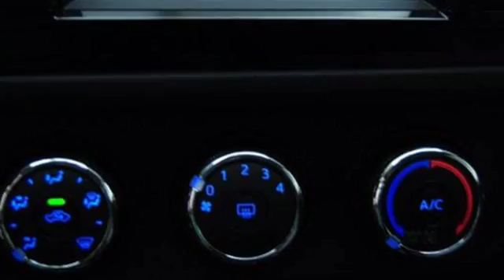New 2016 Toyota Corolla Augusta GA Evans, GA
Year: 2016
Make: Toyota
Model: Corolla
Trim: 4dr Sedan Automatic L
Engine: 1.8L 4 CYLINDER
Transmission: 4-Speed Automatic
Color: Classic Silver Metallic
Interior: Steel Gray
Stock #: GA2754
VIN: 2T1BURHE6GC639887
This 2016 Toyota Corolla 4dr 4dr Sedan Automatic L features a 1.8L 4 CYLINDER 4cyl Gasoline engine. It is equipped with a 4 Speed Automatic transmission. The vehicle is Classic Silver Metallic with a Steel Gray Cloth interior. It is offered with a full factory warranty. - Cloth Interior Surface, CY200 Phone Charge Pkg $69 PV4 Carpet Mats $299 PF100 Paint Protection $199 Aux. Audio Input, Center Arm Rest, Child Proof Door Locks, Premium Sound, Remote Fuel Door, Remote Trunk Lid, Roll Stability Control, Side Curtain Airbags, Sport Seats, Tire Pressure Monitor, Vanity Mirrors - Contact Internet Sales Department at or for more information. -

Milton Ruben Toyota is the premier Toyota dealer of Augusta GA. Milton Ruben Toyota of Augusta is honored by its faithful clientele and dedicated to top quality customer service.
Address:
3510 Washington Rd.
Augusta GA Evans, GA 30907